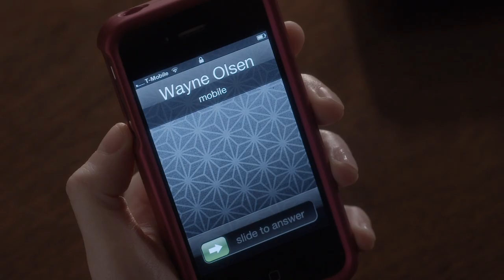Alexz Johnson | "I Can't Hold Back" | WIGS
About "Blue": Blue is a mother with a secret life. She'll do anything to keep it from her son. But her past has other plans.

Starring: Julia Stiles, Carla Gallo, Alexz Johnson, Daren Kagasoff, Brooklyn Lowe, James Morrison, Jane O'Hara, Kathleen Quinlan, Uriah Shelton, Laura Spencer, Eric Stoltz, Jacob Vargas

• Julia Stiles - Winner, IAWTV Award for Best Female Performance - Drama (2013 and 2014)
• Rodrigo Garcia - Winner, IAWTV Award for Best Director - Drama

About WIGS:
Breaking new ground with award-winning scripted dramas for the digital age.